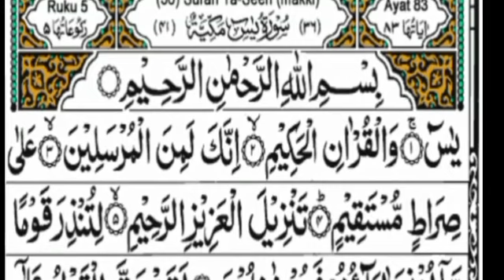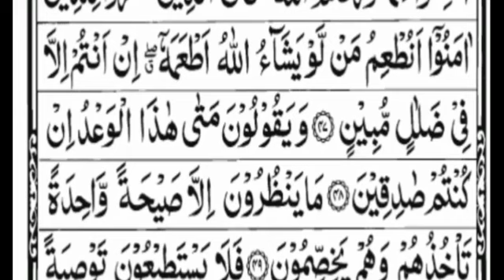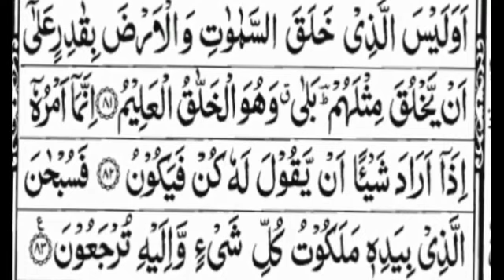Surah Yasin(Yaseen) | Full With Arabic | Beautiful recitation|یس سورہ 36|021/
Surah Yasin(Yaseen) | Full With Arabic | Beautiful recitation|یس سورہ 36|00612|edit&amndjtpArtist:Muhammad Shane Alam
Voice:Qari e Quran Muhammad Shane Alam
یس سورہ 36|

Surah Yasin (Yaseen) | By Sheikh Abdur-Rahman As-Sudais | Full With Arabic Text (HD) |سورة يس36/Ep

Surah Yaseen
Yaseen Sharif
Yasin Sharif
Yaseen Sharaf
Yaseen
Yasin
Yaseen Surah
Yasin Surah

Sura Yaseen
Surat yasin
Yaseen sura
Yasin sura
Muhammad Ali
Quran tilawat
Yaseen tilawat
Quran
Quran Read
Quran Recitation
Daily Recitation
Yaseen Sharif
Yaseen Surah

யாசின்
சூரா யாசின்
 யாசின் சூரா
யாசின் தூவா
यासीन
सूरह यासीन
यासीन शरीफ
यासीन की तिलावत
यासीन तिलावत
कुरान तिलावत
सूरह यासीन
सूरह यासीन की तिलावत
सूरह यासीन कुरान शरीफ की तिलावत
सूरह यासीन शरीफ तिलावत
सूरह यासीन का वजीफा
यासीन शरीफ की तिलावत
यासीन शरीफ
यासीन शरीफ की तिलावत सुनाइए
अल्हम्दु शरीफ
सूरह यासीन कुरान शरीफ
कुरान शरीफ की तिलावत
कुरान मजीद की तिलावत

يس
سورة يس

يس#
سورة يس#
சூரா யாசின்
யாசின் சூரா

And
The Surah is taken from below app
Islam 360

Kahf
Yaseen
Yasin
Surah Yasin
Surah Yaseen
Surah Mulk
 Surah Yusuf
Surah Baqara
Baqara Last 2 Ayat
Surah Maryam
Surah Muzammil
Surah Sajdha
Thouba Last 2 Ayat
surah thagabun
Surah Jinn
Al Imran 26 27 Ayat
Surah Yasin
Kalima
Ayatul Kursi

یاسین,
سورہ یاسین,
سورہ کہف,
യാസീൻ

What to do before reading the Quran
How to read the Quran fluently
4 ways to memorize Quran with understanding for non Arabic speakers
If you don't know how to recite Quran
Front recitation with translation
Quran Recitation Surah baqarah
Reciting Quran beautiful voice
Quranic stories huda TV

How to read Quran in English
Can we read Quran in English
Quran reading with Urdu translation
Asmr Quran reading English
Quran with English subtitles
Quran Translation video
Surah recitation with English translation
Full Quran Translation
Quran Arabic and English Translation
Quran verses with English translation

Reciters: Mishary Alafasy ● Aziz Alili ● Al-Hussayni Al-'Azazy ● Abdul Basit ● Saad Ghamdi ● Salah Al-Hashim ● Mahmoud Al-Husary ● Muhammad Jibreel ● Abdullah Juhany ● Abdul Hadi Kanakeri ● Muhammad Al-Minshawi ● Maher Al-Muayqili ● Abu Bakr Al-Shatri ● Abdul Rahman Al-Sudais ● Wadee Hammadi Al-Yamani